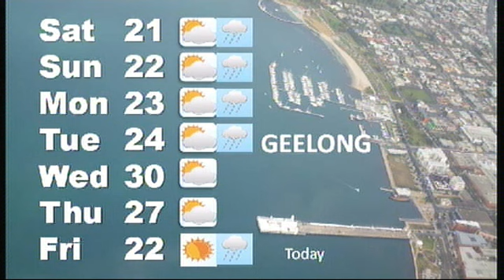Pt3 News Geelong No211 10 2 12